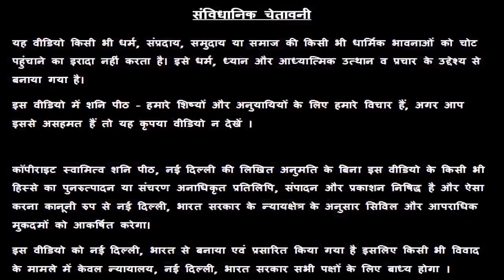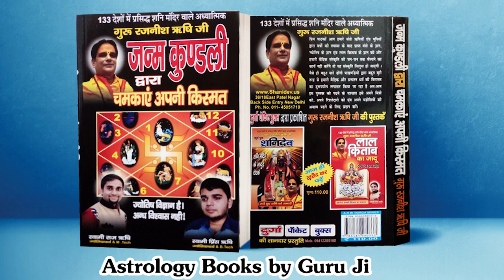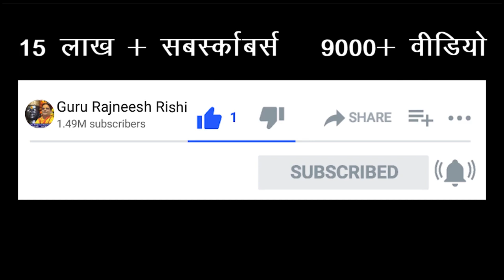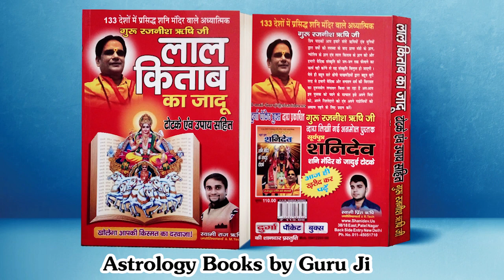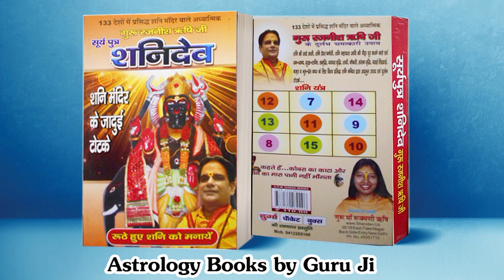Aaj Ka Rashifal | 10 July Mesh Rashi – Meen Rashi Ka Rashifal | Danik Rashifal Aries - Pisces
Rashi Timing Details in Video -

1:36 - aaj ka
1:48 - पंचांग aaj ka panchang 10 July
4:10 - ग्रह गोचर aaj ka grah gochar 10 July
6:23 - ♈ मेष राशिफल mesh aries rashifal 10 July
10:49- ♉ वृषभ राशिफल vrishabh taurus rashifal 10 July
16:18 - ♊ मिथुन राशिफल gemini gemini rashifal 10 July
22:25 - ♋ कर्क राशिफल kark cancer rashifal 10 July
23:23 - ♌ सिंह राशिफल singh leo rashifal 10 July
28:13 - ♍ कन्या राशिफल kanya virgo rashifal 10 July
32:54 - ♎ तुला राशिफल tula libra rashifal 10 July
37:43 - ♏ वृश्चिक राशिफल vrishchik scorpio rashifal 10 July
40:49 - ♐ धनु राशिफल dhanu sagittarius rashifal 10 July
43:55 - ♑ मकर राशिफल makar capricorn rashifal 10 July
46:31 - ♒ कुम्भ राशिफल kumbh aquarius rashifal 10 July
48:31 - ♓ मीन राशिफल meen pisces rashifal 10 July

आपने हमारा वीडियो देखकर हमे प्यार दिया हम इसके लिए आपके आभारी हैं 😇। बेल 🔔 के बटन को दबाकर हमारे सभी अपडेट्स प्राप्त करें ।

अगर आप किसी भी परेशानी से जूझ रहे हैं तो फ्री 🎁 में उपाय जानने के लिए - आप गूगल प्ले स्टोर से इस मोबाइल एप्लीकेशन 📱को
डाउनलोड करें और यहां आप हमें अपनी परेशानी भेजेंगे तो उसका उपाय हम आपको अवश्य देंगे ।

P.S -
All the information of this video (आज का राशिफल) is published by us in good faith and for general information purpose only. This channel, video or Publisher of this Video do not give any guarantee about the completeness and accuracy of this information